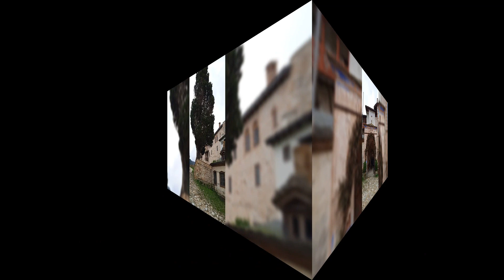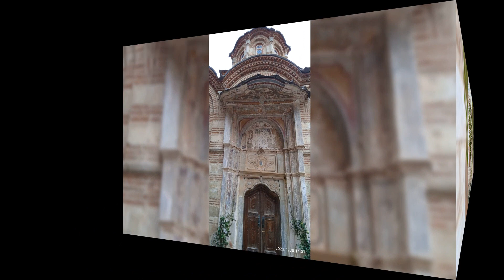Obilazak manastira na Svetoj Gori (Slike 6)